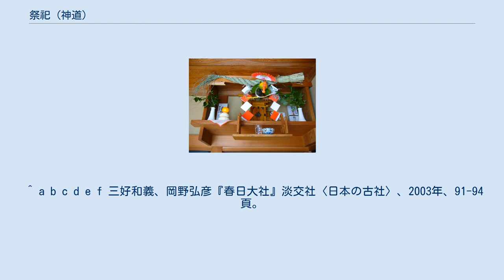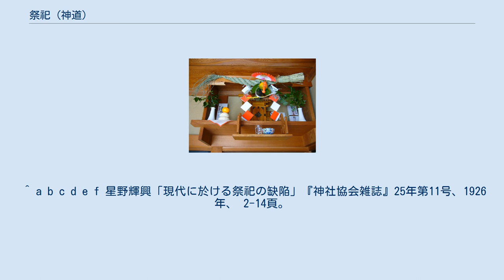祭祀 (神道)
神道の祭祀（さいし）・お祭りは、伊勢神宮と属する諸々の神社で行われ、天下泰平、五穀豊穣、皇室の安泰、万民の平安が祈られる。
年に一度の大祭である例祭、新年元旦の歳旦祭、春の祈年祭、秋には豊穣に感謝する新嘗祭（にいなめさい）、節供（せっく）には七夕、重陽（ちょうよう）のお祭りなど、さらに細かなものを含めれば年間を通して数多く行われている。
大きなものを中心に少々解説するが、それは神に対し神饌（みけ、食事）や幣帛（へいはく、布あるいは衣）を供え奉り、そして神人共食が行われる。
 日本のお祭りは、神職を中心に社殿の奥で行われる祭祀・祭儀と、氏子の人々が参加して行う風流に相当する部分から成る。
その全体を指して祭礼と呼ぶことが多い。
また各家庭の神棚における毎朝の神拝は家庭祭祀とされる。
 祭祀とは古語でいう「マツリ」の事だが、古語でいうマツリという語の意味についていくつかの説がある。
 まず、社を定める、御食御酒や幣帛といったお供え物を神に献供するなど、神に対して奉る（タテマツル）ことに「祭る」の字を当てたという説があり、『古事記』・崇神天皇の段に例があり、本居宣長が『古事記伝』で注釈している説である。
また、マツリをラ行四段活用し、その未然形に継続を表す「フ」の語尾を付けると、物品を献上し続け服従するという意味の「マツラフ（服う）」となることから、神に対して服従することを語源とする説もある。
 マツリは動詞の「待つ」を語根とした言葉であり、神を饗応しその招来を待つという意味と取る説もある。
民俗学上の検証は行われているが、国語学ではマツ・ルのルは文法的に説明できず、イントネーションも異なるとされている。
大本教など近代の教派神道では、マツリとは神と自然と人間の調和の取れた真の釣り合い「真釣り」であるという教説を唱えている。
 日本の神道の祭祀とは、伊勢神宮と属する諸々の神社で行われており、中でも皇室（宮中）の祭祀は日本の祭祀の源流であり本筋であり、最高かつ最大であり、祭祀の形態・機能が完全に具備されており、中心をここに置いて説明することは妥当である。
地鎮祭や諸社で行われる独自の祭祀、家庭で行われる神道祭祀も、基本的に皇祖神を奉る天皇の祭祀に倣ったものとなっている。
 祭る対象は言うまでもなく一般には神であり、目的はより生きたいというに及ばない実祈願から、神の霊得を身に受けるということである。
そうして人が充実を願った時、人を超越した何者か「カミ」（上）に対し交渉を試みるということであり、畏敬と親愛をもって祭祀が生じる。
そしてその形式は、貴人に対する作法があるように、人に似ている部分もあるがそれを超越した存在に対して生じている。
鎮座の建物である社殿、神饌（お供え）も人間のものに近いものもあれば、人間には住みにくい、食べにくいといったものまである。
人間味のあるものと、人間離れしたものがあるのである。
その姿は目に見えざる霊体であり、心眼をもって仰ぎ奉れば感得することもある。
神得を仰ぐには、商業の神に病気療養を祈るということもあり、その神特有の神得以外の万神に共通した神徳を仰ぐ場合もある。
 神人共食。
その後の直会（なおらい）とは、『日本書紀』にて嘗（な）めらいのことであり、頂戴する意味であり、供えられた食事は霊気の加わったものと解され、これを腹に納め神の霊得を身徳する。
またこれは皆で分配するということでもあり宴会である。
伊勢神宮では古くは、頂戴した後に和舞（やまとまい）といい、身に心に霊得が満ちたので歓喜にたえられず舞った。
 宮中祭祀は、天皇が執り行う宮中の祭祀である。
新嘗祭（にいなめさい）は毎年行われる。
大嘗祭（だいじょうさい）は天皇の生涯一度、即位に際して執り行われる。
 神社で行われる祭祀は「神祇をひたすら奉斎し、神勅に明らかな報本反始の誠を捧げて、神威を発揚し神徳をすべきこと」を本義として、皇室と日本の隆昌と世界平和、氏子・崇敬者の繁栄、道義の昂揚と特性の涵養を目指す「公共的な祈り」とされる。
 神社で行われている祭祀の大綱は明治8年に式部寮達「神社祭式」で制定され、明治27年に内務省訓令、昭和14年に「官国弊社以下神社祭祀令（勅令第58号）」として公布された。
 神道指令によってこれらの法令が廃止された後、神社本庁が昭和27年に「神社祭祀規程」を定めた。
現在行われる神社の祭祀はこの規程に基づき祭祀が営まれている。
 大きく分けて大祭、中祭、小祭に分けられており、式次第などの細目を定めたものを神社祭式と呼ぶ。
 大祭 永らく行われ...